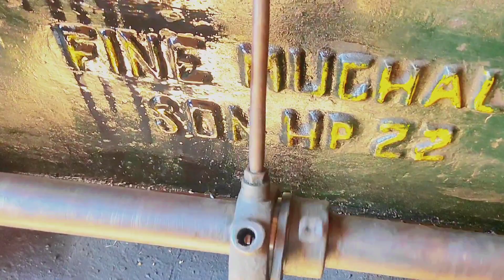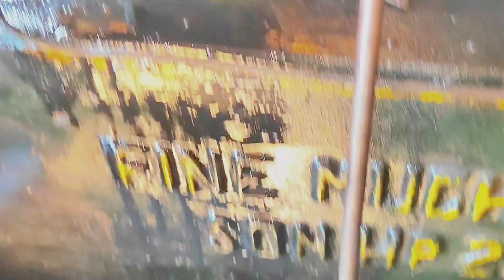Starting 22 HP Old Black Diesel Engine !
How to get Start up Desi old Black Diesel Engine , Diesel Fuel engine sound , Amazing Starting Old Black Diesel Engine, How to work Old Black Diesel Engine